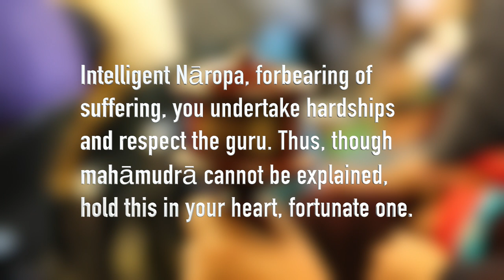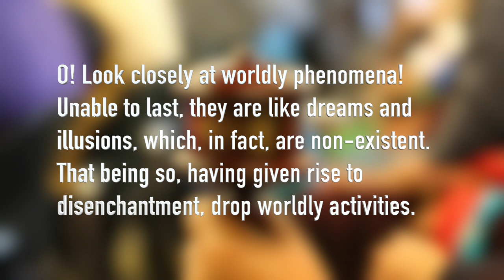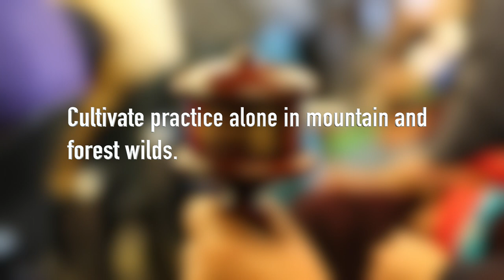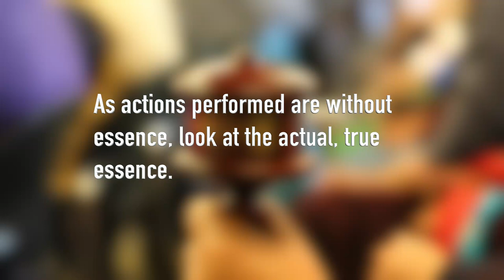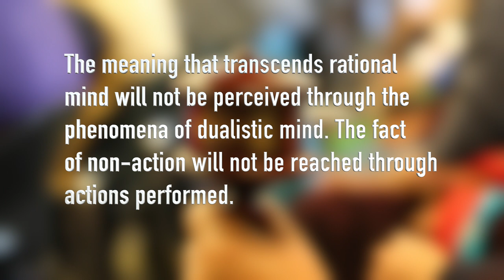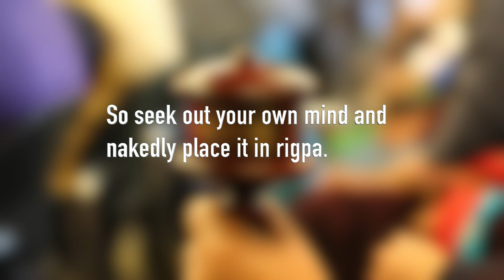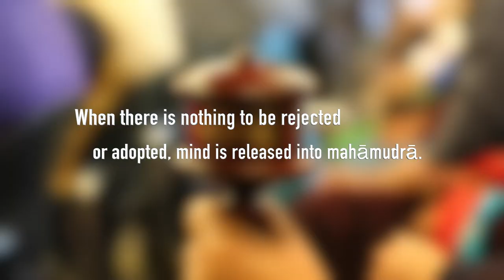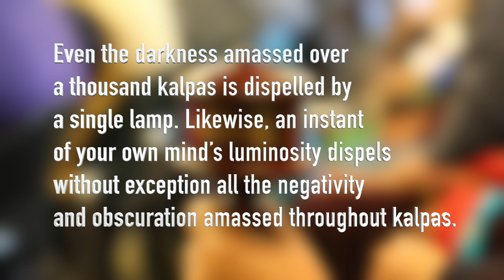Pith Instructions on GANGES MAHAMUDRA - PART I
His eminence Garchen Ripoche shares the precious pith instructions and teachings on Ganges Mahamudra, the incomparable jewel of the Dharma. The Garchen Rinpoche will provide direct pith instructions on understanding mahamudra, as well as providing guidance to practitioners of all levels, by sharing his own personal experiences on the path to enlightenment. July 2, 2017 at the Golden Gate Park. San Francisco.